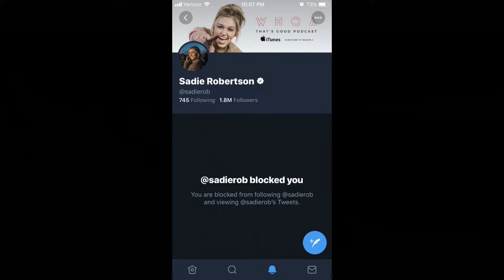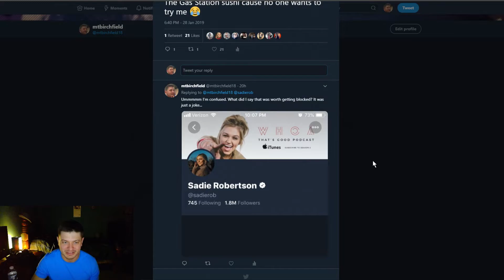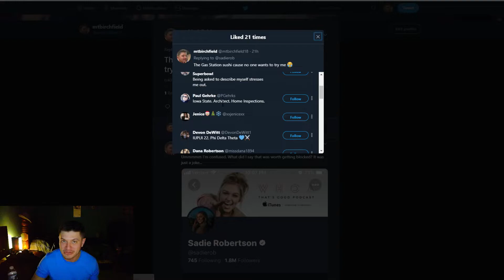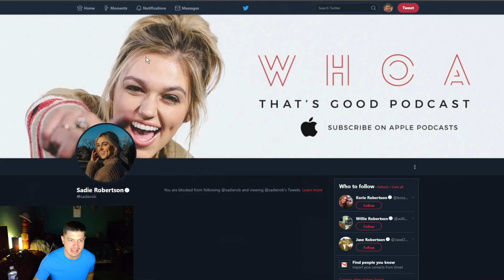The Message America Needs To Hear.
Hey everyone! So the other day I was blocked on Twitter by Sadie Robertson! I'm not really sure why but I thought it was pretty funny! I'm not mad at her but I thought I'd talk about and meme it so here you go! Please don't say anything to her that's ugly cause I honestly just laughed over it!
mtbirchfield

Please go check out Dj Quads and thank him for his amazing work!